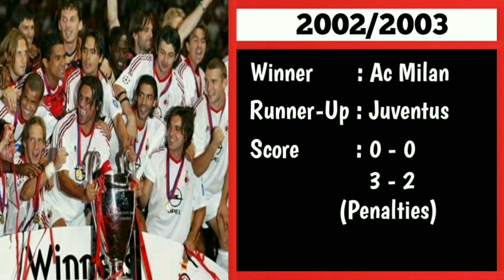UEFA Champions League Winners [2000 - 2019] - Daftar juara Liga Champions dari tahun ke tahun